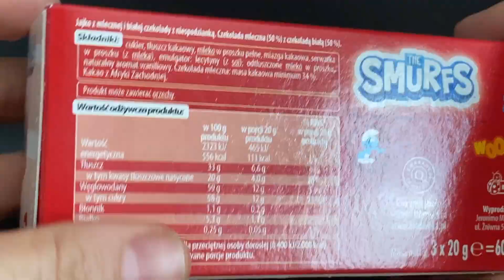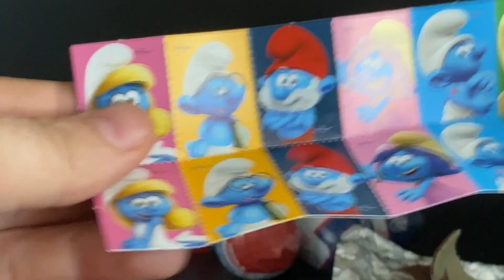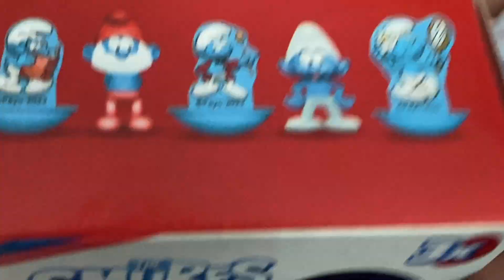SMERFY NOWY UNBOXING Magnetic Otwieramy!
Fr4nkenstein

Video from the Halloween series
Playlist Halloween

00:00 Intro and packaging  360 degree rotations
00:10 Open and show pack
00:26 Figure
01:13 Photos and 360 degree rotations of the figure

thanks4watching

thanks4watching